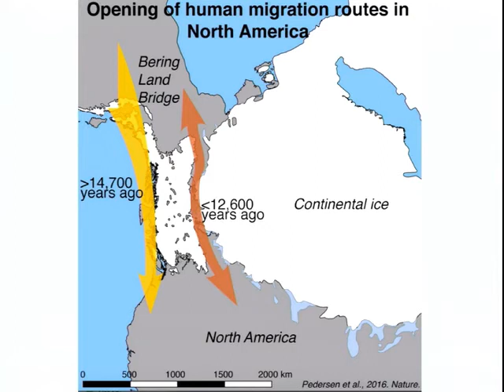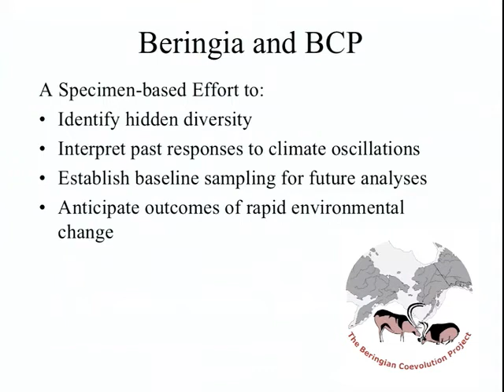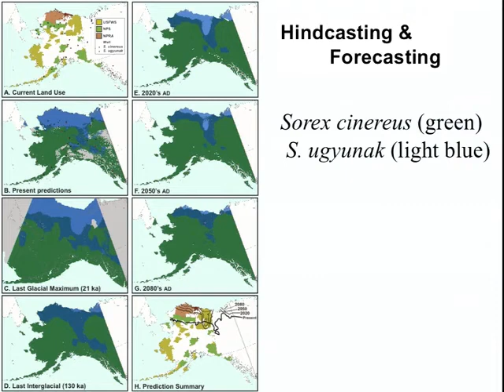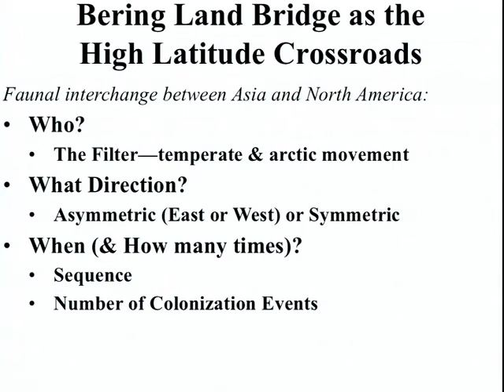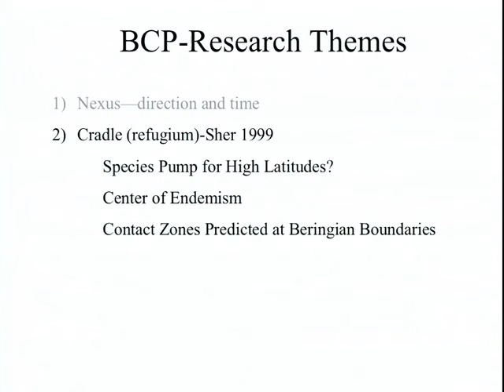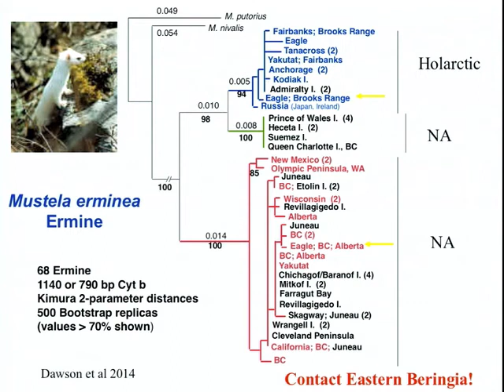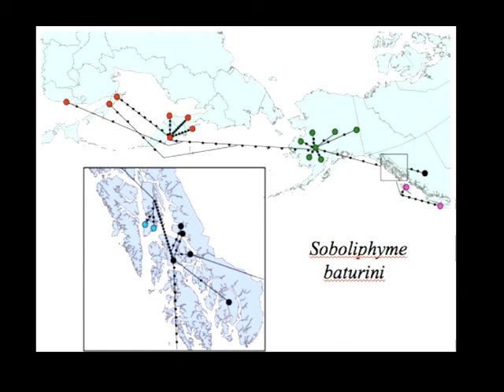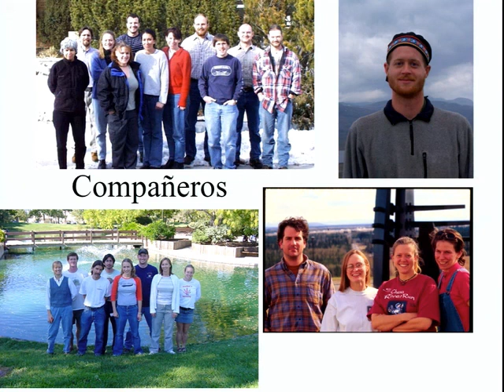UM EEB Seminar: Joseph Cook, University of New Mexico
University of Michigan Department of Ecology and Evolutionary Biology Thursday Seminar. Dec. 7, 2017. The role of Beringia in high latitude faunal diversification.